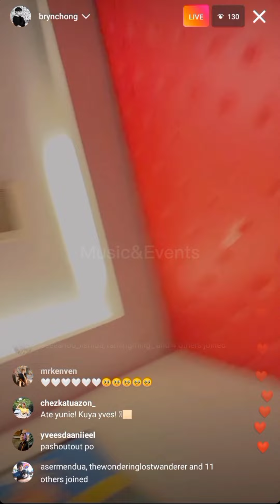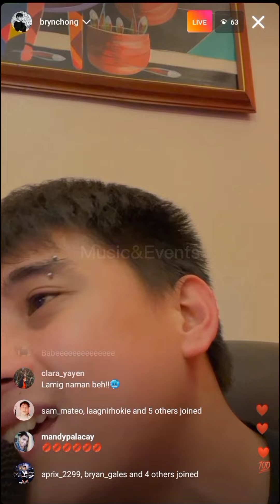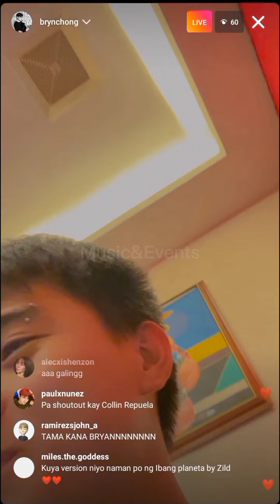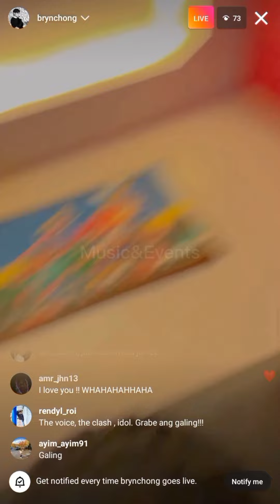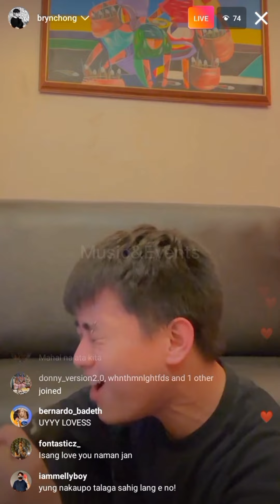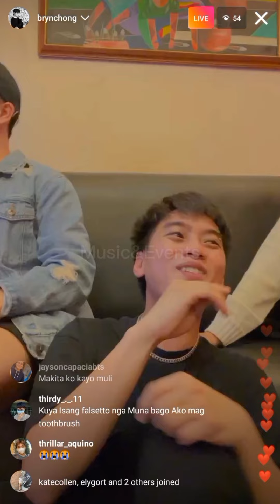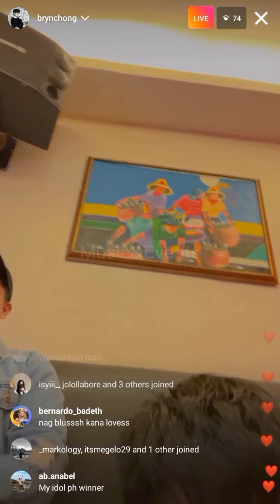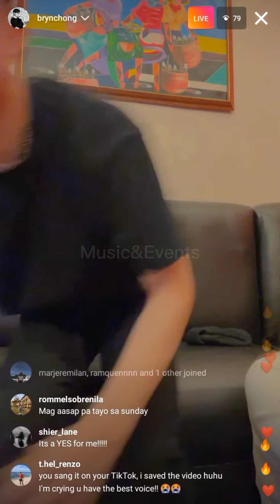Bryan Chong IG LiVe November 10, 2022